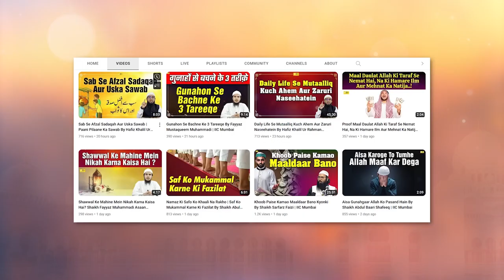Mardon Ke 10 Jadeed Fitne Aur Unki Zimmedariyaan By Hafiz Khalil Ur Rahman Sanabili IIC Mumbai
Bank Account Details:
ILM FOUNDATION
ICICI Bank
Savings account
IFSC CODE-ICIC0001028